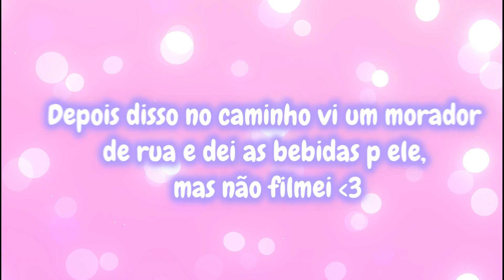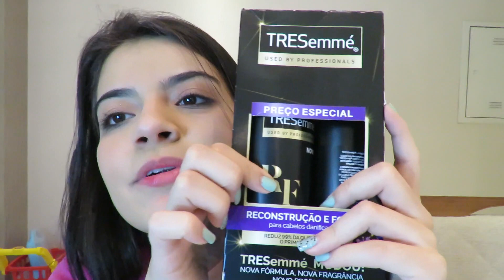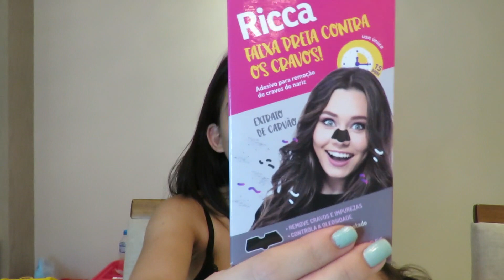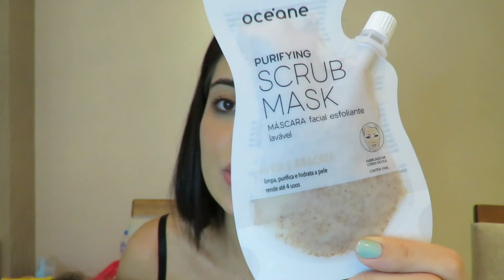Vlog: COMPRA GIGANTE MAMÃE E BEBÊ da farmácia!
♡ Bella Kids:
cupom: BiaL012